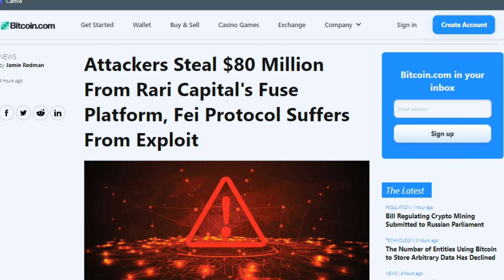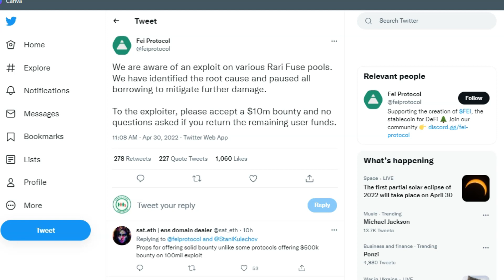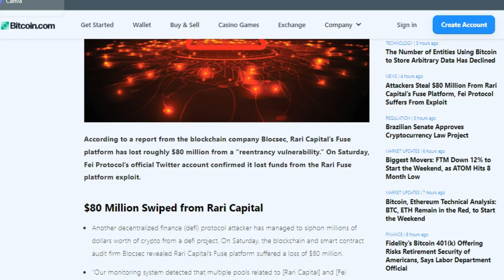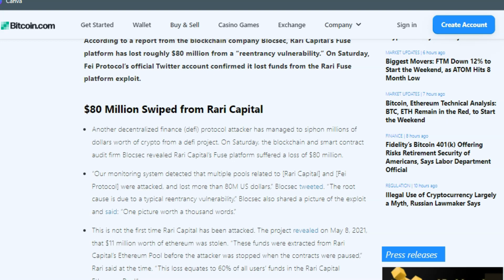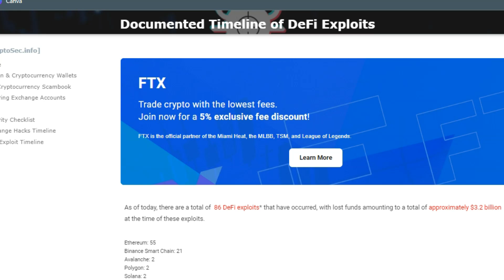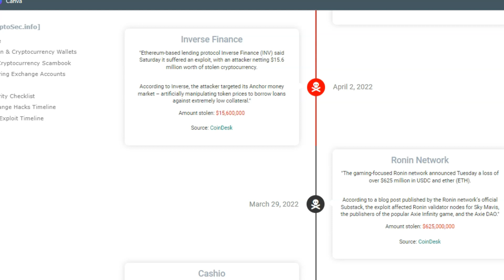Is It Time On DeFi? Rari Fuse Suffers Yet Another Attack, This Time On Fei Protocol $80M Lost!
Breaking News about another Defi Hack where $80m has been stolen from the Fei protocol,